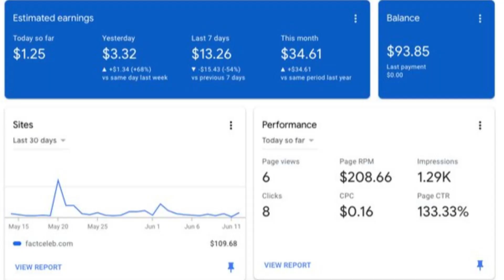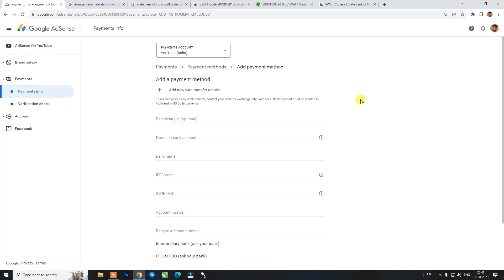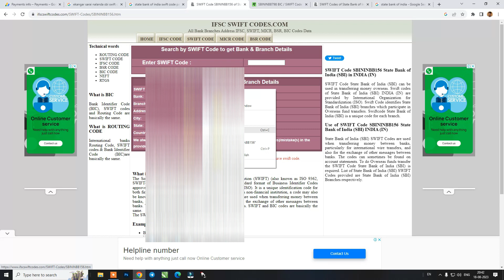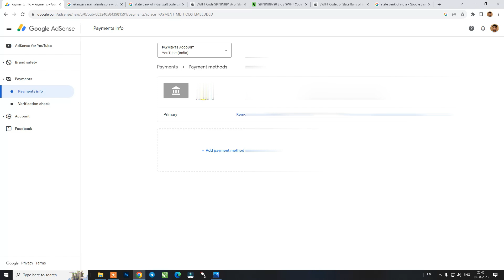How To Add Bank Account To YouTube 2023 | Adsense Me Bank Account Add Kaise Kare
How To Add Bank Account To YouTube 2023 | Adsense Me Bank Account Add Kaise Kare | How To Add Google Adsense New Bank Account

Dosto Aaj Ki Is video Me Maine Aapko Ye Bataya Hai KI Apne YouTube Channel Se Bank Account Ko Kaise Link Karte Hai Ummeed Hai Aapko Ye Video Bahut Hi Jyada Pasand Aayegi  Thank  You So Much

how to add payment method in adsense
how to link my bank account to google adsense
youtube se bank account ko kaise jode
adsense se bank account kaise jodte hain
adsense se bank account kaise jode
google adsense se bank account kaise link kare
bank account ko youtube se kaise jode